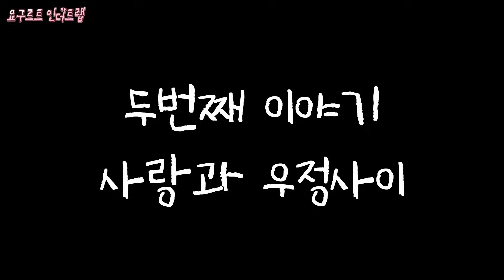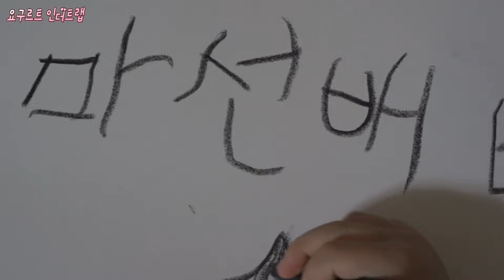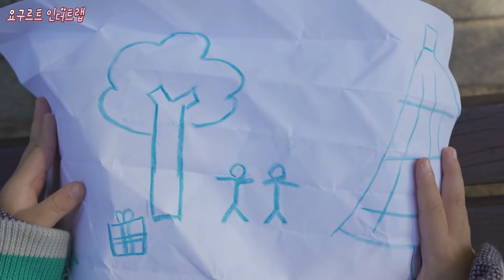💗요구르트인더트랩💗 풀버전(합본) + NG모음&제작과정 현웃주의ㅋㅋㅋ[뚜아뚜지TV,마이린]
☆뚜아뚜지TV의 사랑스러운 영상을 재미있게 보셨다면 [구독]과 [좋아요]를 눌러주세요~^^

☆★ 뚜아뚜지TV와 함께 매일매일 힐링하세요^^ ☆★